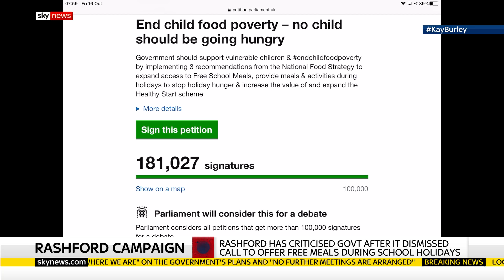Coronavirus: 'We have power to proceed with Tier 3 in Manchester' - Raab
The Foreign Secretary has told Kay Burley the Government has the power to impose Tier 3 restrictions on Greater Manchester if talks fail.

and download our apps